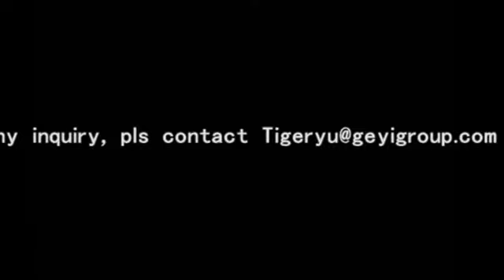HOW TO INSTALL WRESTLING HEADGEAR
Geyi® is a pioneer of Wrestling Gear, Be a leading innovator of exceptional Wrestling headgear and Wresling Kneepad.